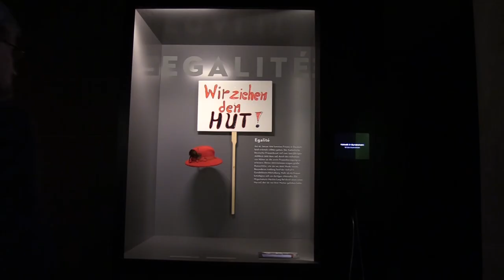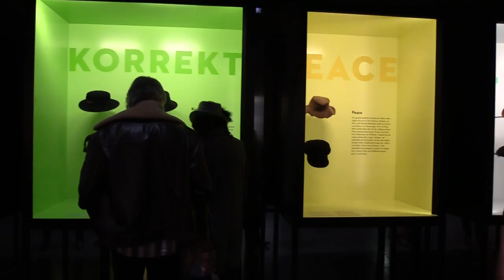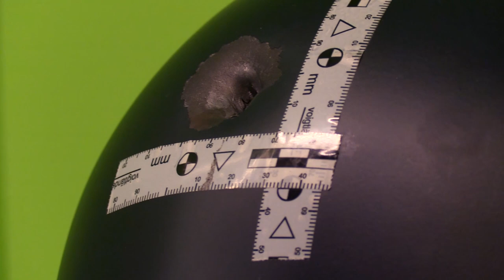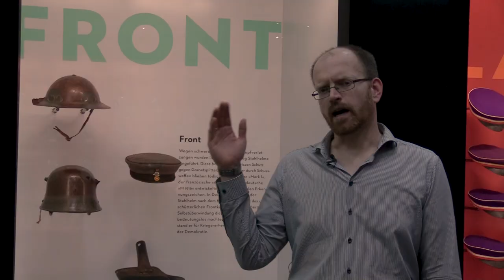Kuratorenführung im Haus der Geschichte Baden-Württemberg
Dr. Sebastian Dörfler führt durch die Ausstellung "Hut ab! Pickelhaube, Pussyhat und andere Kopfgeschichten".